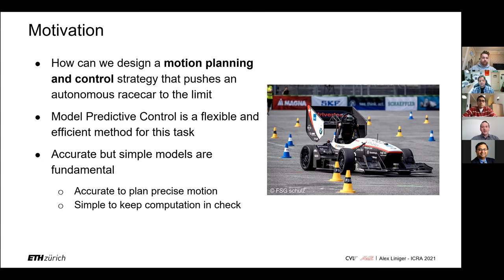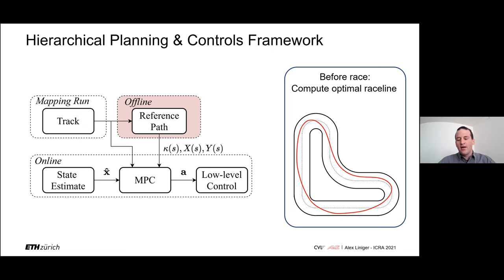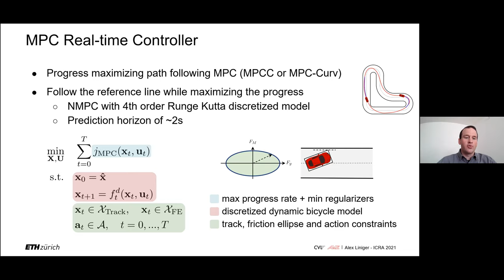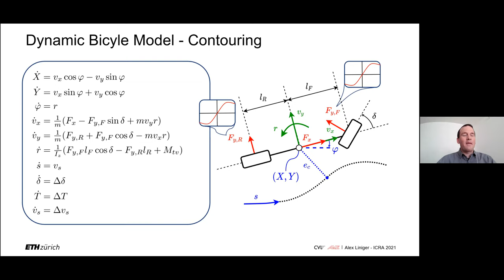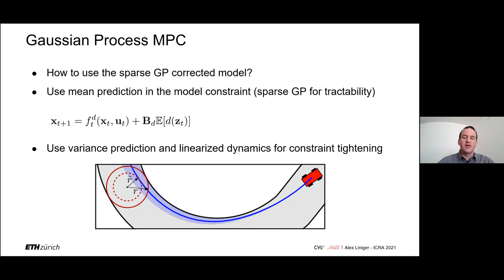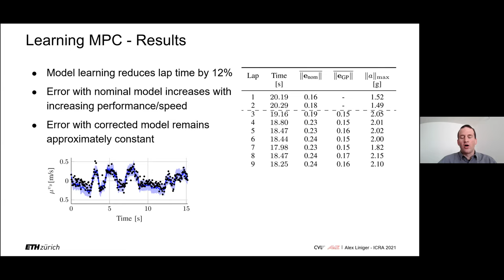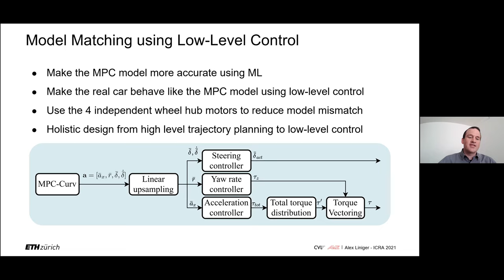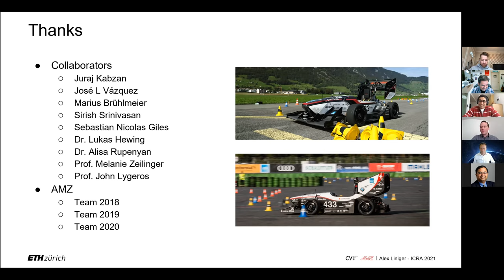[ICRA21 Autonomous Racing] - Alex Liniger: Pushing the Limits of Friction: A Story of Model Mismatch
Invited Session 1 talk:
Alex Liniger (ETH) - Pushing the Limits of Friction: A Story of Model Mismatch

Alex Liniger is a postdoctoral researcher at the Computer Vision Lab at ETH Zurich where is working within the TRACE project (Toyota Research on Automated Cars in Europe). Prior to this, he was a member of the Automatic Control Lab at ETH Zurich, where he obtained his PhD in 2018.
His current research interests lie in the area of autonomous driving and include end-​to-end policy learning, safe decision making, and motion planning for at-​limit handling.

From the ICRA 2021 Full-Day workshop on Opportunities and Challenges with Autonomous Racing.

Workshop Chairs:
Madhur Behl (University of Virginia)
Johannes Betz (University of Pennsylvania)
Rahul Mangharm (University of Pennsylvania)
Venkat Krovi (Clemson University)